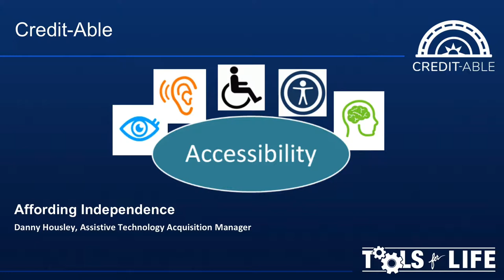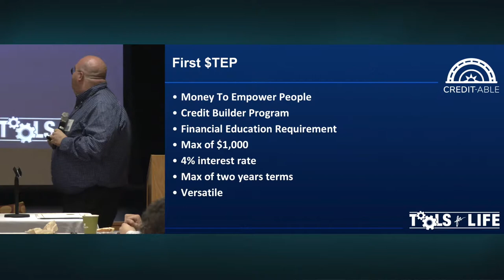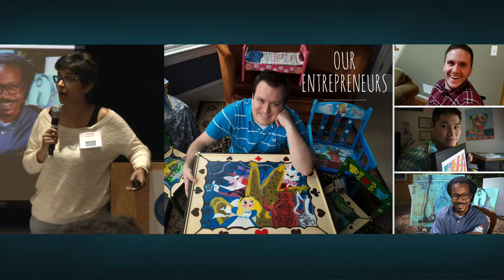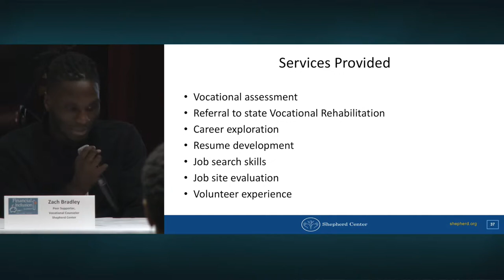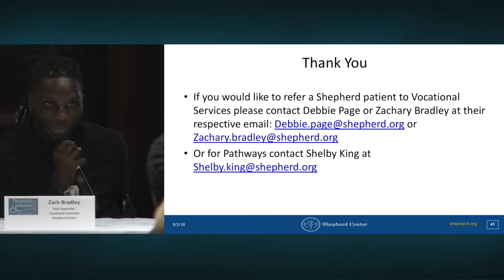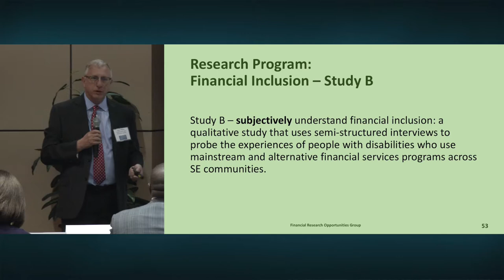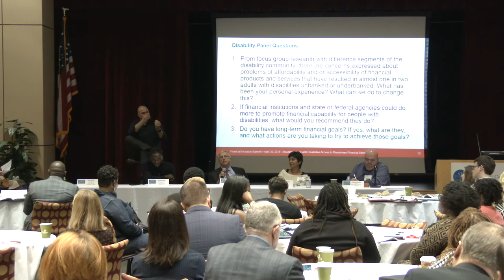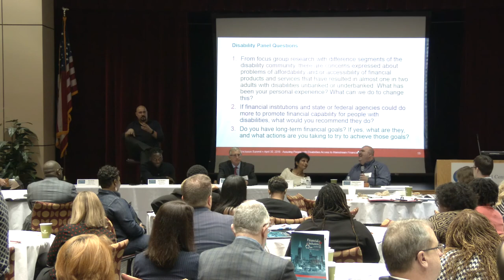NDI Atlanta Financial Inclusion Summit: Advancing Financial Inclusion Panel 1